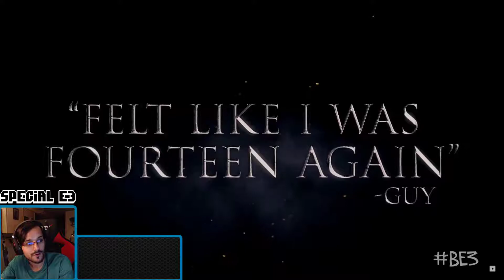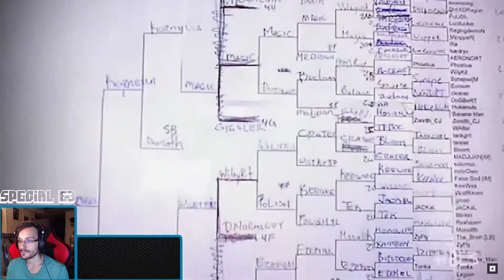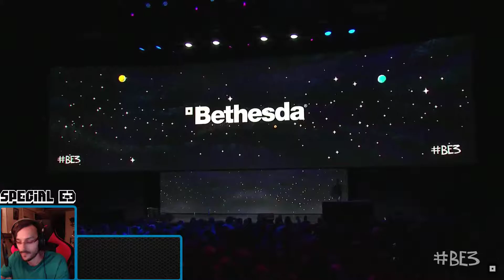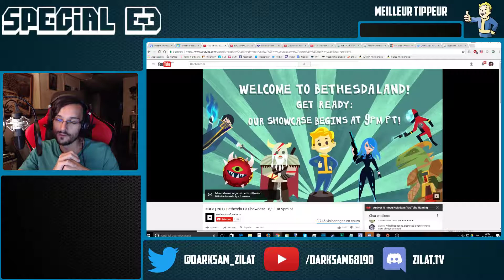FR | E3 2017 | Mes réactions face à la conf' Bethesda !